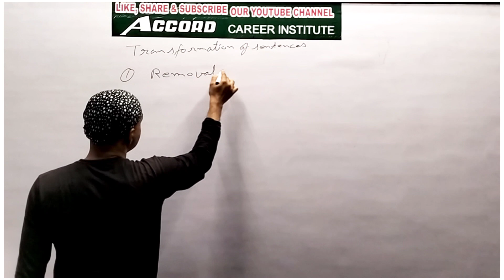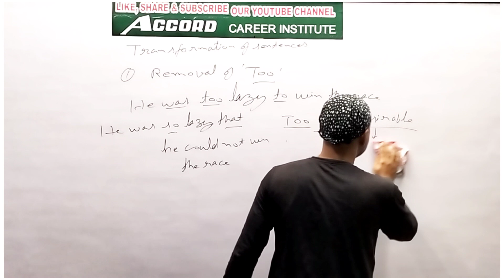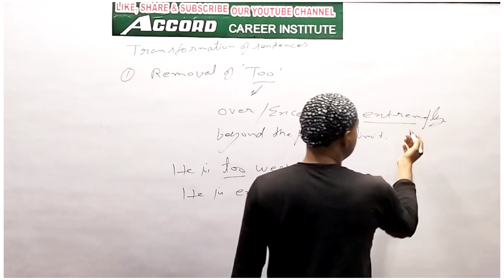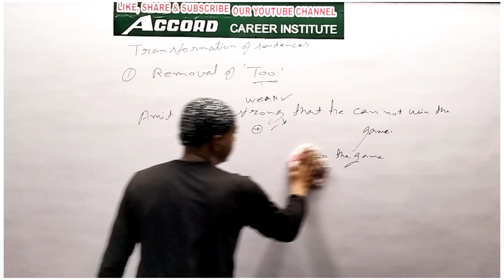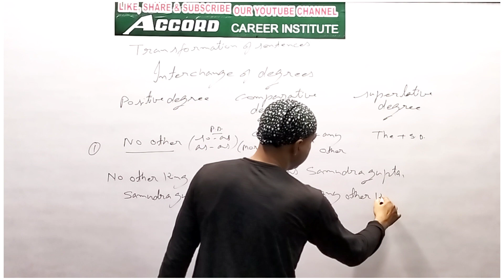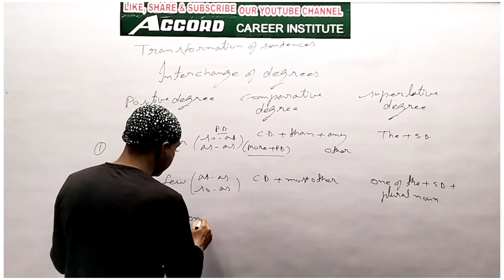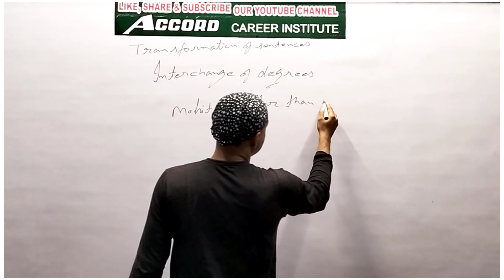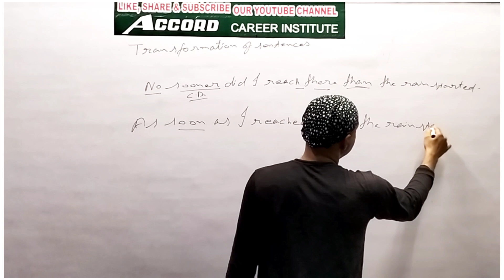IMPORTANT TOPICS-TRANSFORMATION OF SENTENCES BY D.S.CHAUHAN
Call , 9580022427, 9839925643 or Whatsapp on , 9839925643 for consultation for Indian Army, Indian Air Force, Indian Navy Officer Rank or Soldier Rank, Airmen Rank or Sailor Rank Recruitment.

For Offline Visit -
117/k/73 Sarvodaya Nagar Near Deoki Chauraha Kakadev Kanpur

Join ACCORD CAREER INSTITUTE for complete and thorough knowledge to crack all Defence Written Exams, Phase 2 (PFT/GD/SRT), Pre-Medical and SSB Interview.

ACCORD CAREER INSTITUTE Offline Course Features -
👉 Regular and Ideal Classes Of 100 Students
👉 Most Expert & Experienced faculties
👉 Topic Wise Weekly and Monthly Test System
👉 Special Online/Offline Test Series
👉 Special Class For Weak Students
👉 Sunday Extra Classes
👉 Best SSB Interview
👉 Fully Equipped GTO Ground
👉 Water Cooler Facility
👉 Fully AC Class Room

SOCIALMEDIA LINKS -

Mentions -
AIRFORCE(X/Y)
NAVY(A.A./S.S.R)
ENGLISH(VOC/GRMR)
GENERAL ABILITY
G.D./PSYCHOLOGY
G.S.
IDEAL INTERVIEW CLASS ROOM
ONLINE/OFFLINE
EXPERIENCED FACULTY